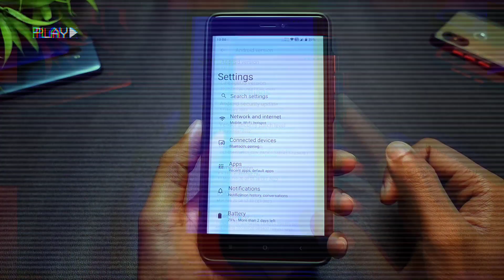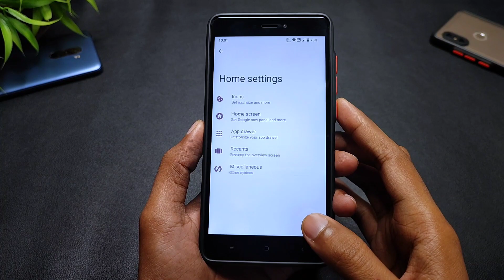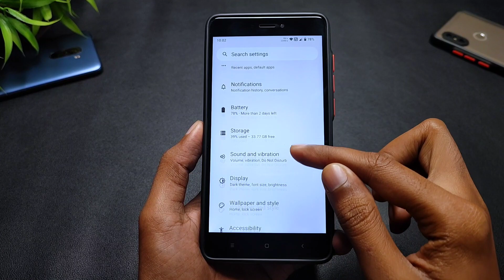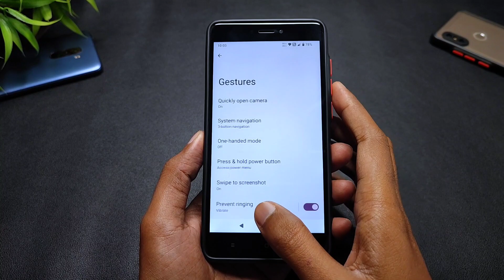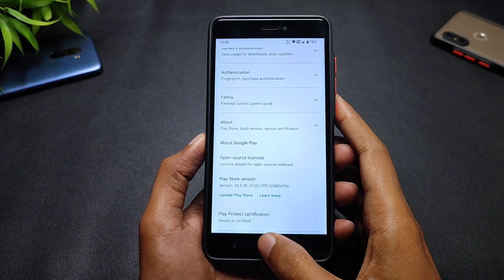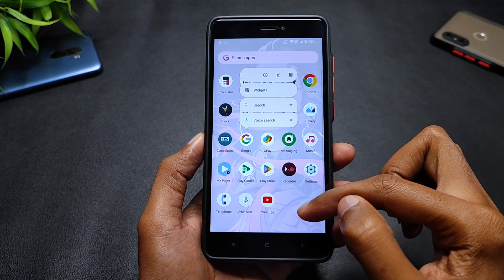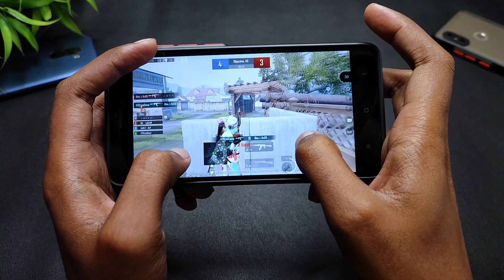(Final) Lineage OS 20.0 For Redmi Note 4 | Android 13 | New Features | February Security Patch